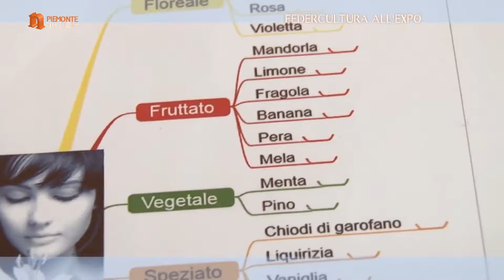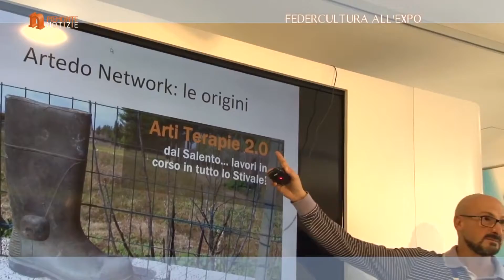La settimana di FederCultura in Expo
Come erano i Narratori del gusto nel 2015?
Ce lo dice Annalisa Renzi, panel leader del Centro Studi Assaggiatori, in questo video.

Nella parte introduttiva Andrea Ferraris, Presidente FederCultura Confcooperative, presenta un percorso e una serie di incontri che si sono svolti nella settimana di FederCultura in Expo.